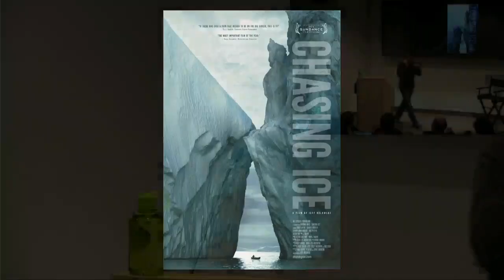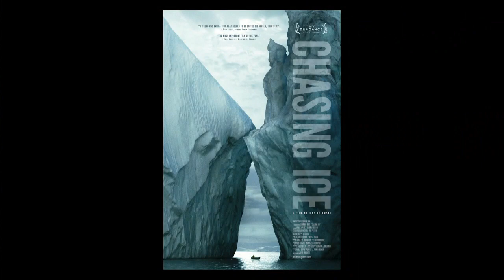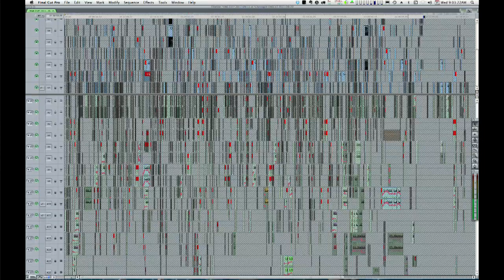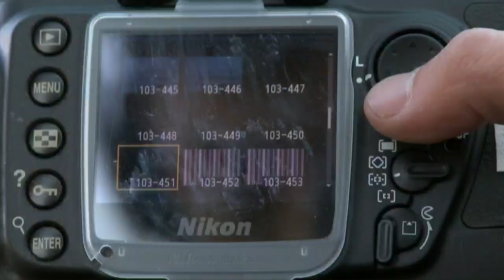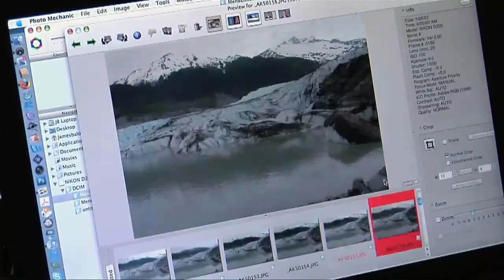Chasing Ice | Jeff Orlowski | Talks at Google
The award-winning director of "Chasing Ice" talks about his experiences in the making of the film on the Google campus.

In 2007, Jeff Orlowski got his first taste of the Arctic when as a Stanford student he seized an opportunity to work as a videographer with National Geographic photographer James Balog on the initial expedition of The Extreme Ice Survey (EIS). That winter, the EIS team scouted and filmed glaciers that now appear in the documentary feature film Chasing Ice.

The San Francisco Bay Guardian says about this film:
"Even wild-eyed neocons might reconsider their declarations that global warming is a hoax after seeing the work of photographer James Balog, whose images of shrinking glaciers offer startling proof that our planet is indeed being ravaged by climate change (and it's getting exponentially worse)."